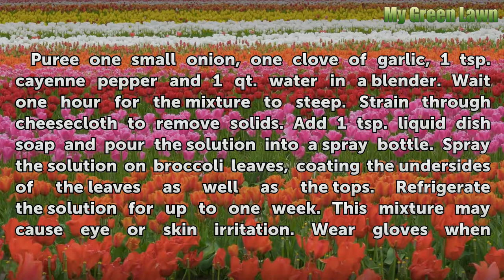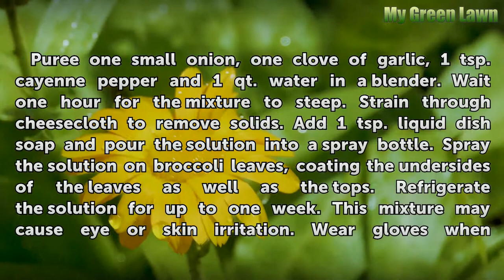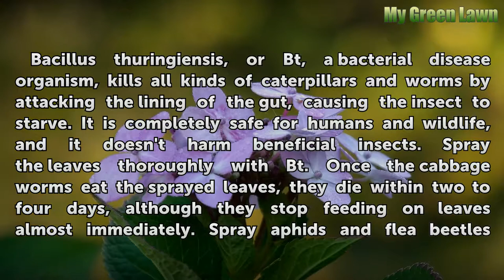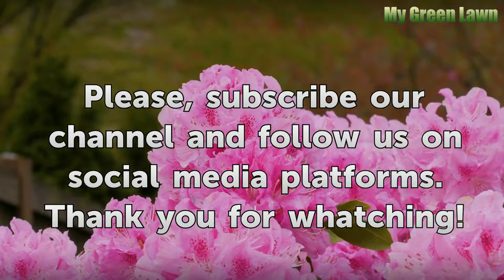Homemade Spray for Broccoli Worms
Homemade Spray for Broccoli Worms. Broccoli grows readily in the home garden, producing clusters of fresh-tasting broccoli. Small, green broccoli or cabbage worms, flea beetles and aphids are among the pests that may bother broccoli. Use a homemade concoction containing pest-deterring onion, garlic and pepper for all leaf-eating insects, or try...

Table of contents Homemade Spray for Broccoli Worms
Homemade Spray 00:38
Mechanical Methods and Barriers 01:32
Organic Pesticides 02:00
Natural Predators 02:36